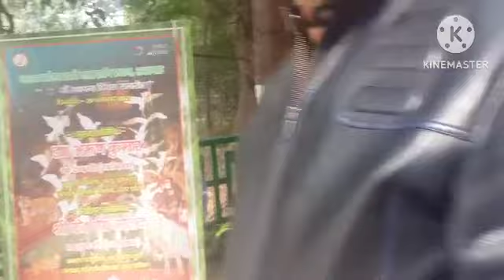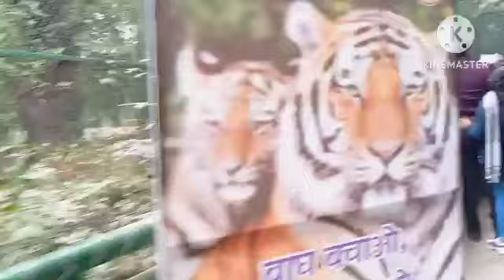Lucknow zoo ll इस बार सारे जानवर देखे ll wintervacations2023 ll vlog -3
today video going on visits in Lucknow zoo ll